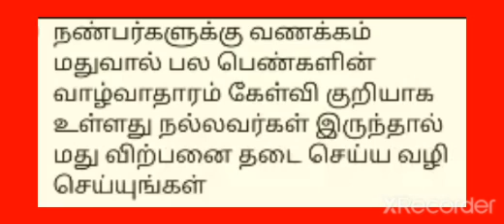மது மனைவி மக்களை இழக்க செய்யும்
மதுவை விற்று அந்த ஏழை குடும்பத்தின் பணத்தில் நாட்டின் வளர்ச்சிக்காக திட்டம் போடும்
அதிபுத்திசாலிகள் வாழும் இந்த வாழ்க்கை ஈன பிறப்பே ஆகும்